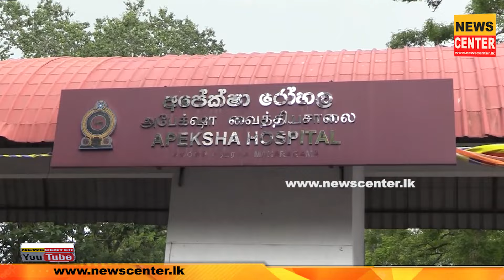කවුරුත් නොකළ වැඩක් | ව්‍යාපාරිකයාගේ ධන පරිත්‍යාගය නිසා අපේක්ෂා රෝහලට ආ ගිය අයගේ හිත සුවපත් වෙයි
කවුරුත් නොකළ වැඩක් ව්‍යාපාරිකයෙක් කරයි | ව්‍යාපාරිකයාගේ ධන පරිත්‍යාගය නිසා අපේක්ෂා රෝහලට ආ ගිය අයගේ හිත සුවපත් වෙයි | මෙන්න ව්‍යාපාරිකයා අප්‍රසිද්ධියේ රටට දුන්න ආදර්ශය